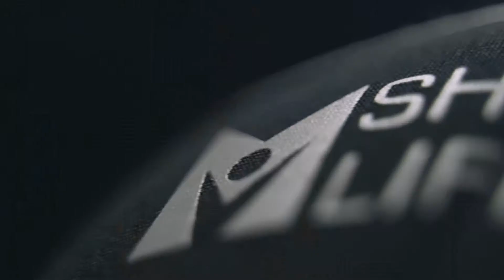My Shredded Lifestyle - Fitness Gear Commercial